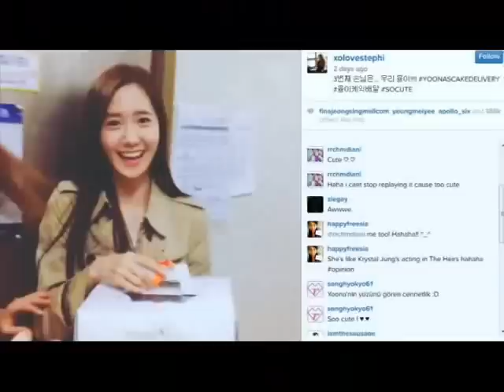Chanyeol EXO and SNSD Tiffany Pose Together Rapper 'Unpretty Rapstar 2'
Two idol SM Entertainment shows they pose together rappers 'Unpretty Rapstar 2'.

Have previously reported that SNSD Tiffany Chanyeol EXO and present in the final stage 'Unpretty Rapstar 2'.

Recently revealed photos of both when he was backstage with the participants.

As seen in the photo, Tiffany was seen posing with rapper Truedy. Both show a cute pose of each camera.

While Chanyeol posing with collaboration partner, Heize with producer DM. All three look familiar in selca photos uploaded on Instagram account of the producer.

In addition to the two idol SM Entertainment, the various musicians who attended the final stage 'Unpretty Rapstar 2' is Gummy, Ilhoon BtoB, Hanhae Phantom, Basick SMTM4, Lee Suhyun Akdong last Musician and Jo Hyun Ah Urban Zakapa.

Their performance will be revealed in the episode 'Unpretty Rapstar 2' which will be aired on 13 November.

Follow us on @veranita006622
like my fanspage (Korean Lovers)